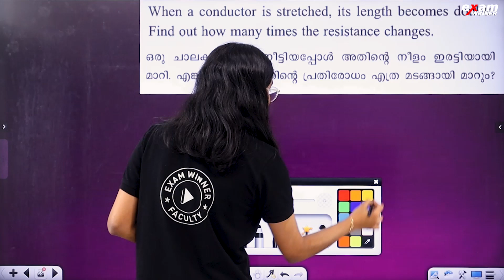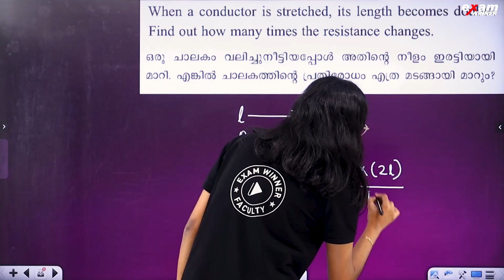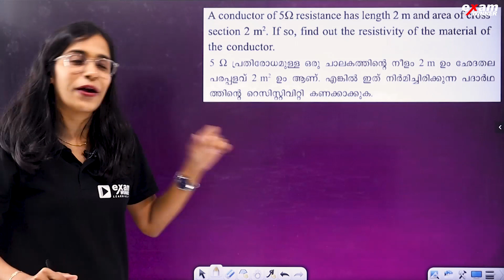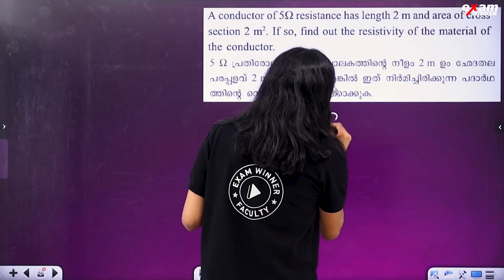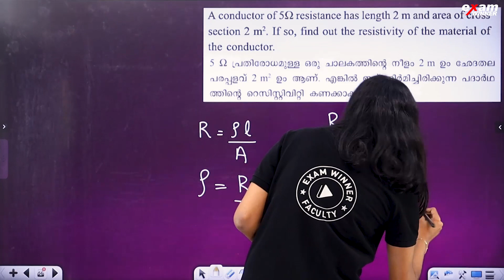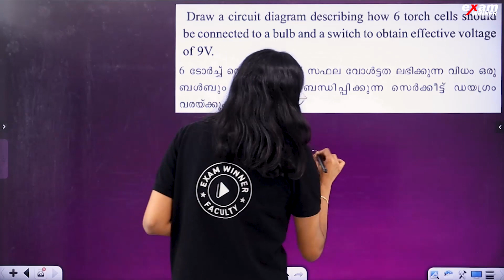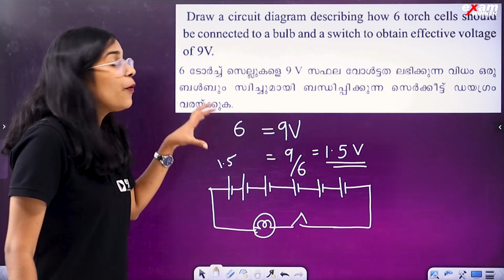Class 9 Physics | Current Electricity | ധാരാവൈദ്യുതി | Exam Winner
9thstd#class9examupdate#class9final#class9Publicexam#class9finalexamrevision#class9finalexamrevision#class9Modelexam#physics#chemistry#biology#maths#modelexam#9thstdPhysics#class9Chemistry#9thstdBiology#class9Maths#class9#class9examupdate#finalexam#publicexam#9thstdMaths#9thstdChemistry#class9Physics#class9Biology#9thtips&tricks#Class9tips#Class9tricks#class9mainpoints#9thstdshortquestions#class9shortanswer#examquestionsclass9#examwinnertips&tricks#class9ewtips&tricks